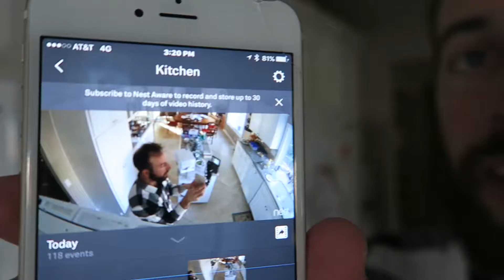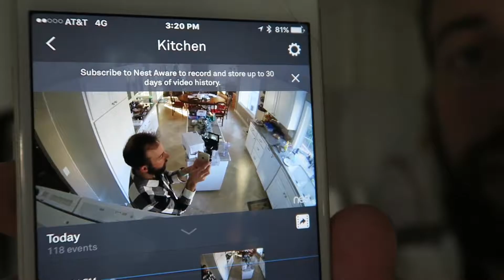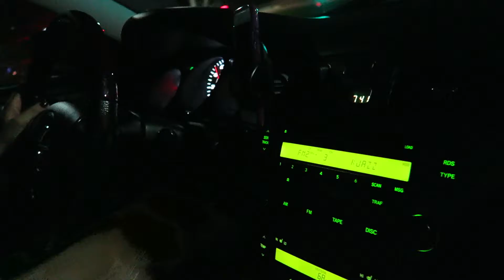Movie night with the sista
New Here?
Hi! My name is Tim Croghan.  I live in L.A.

Camera
Canon GX7

youtube twitter Facebook social media Casey neistat blogger blogging vlog canon best year video love